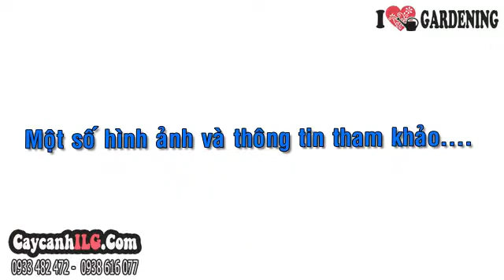Cây Mai Tứ Quý Gốc Lớn Tán Tròn (2m – Ms: 05831)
Xem tất cả Cây Mai Tứ Quý Gốc Lớn Tán Tròn (2m – Ms: 05831) tại

Mai tứ quý tên khoa học là Ochna atropurpura, được gọi tên là mai đỏ, khi chuẩn bị trổ bông, hoa có màu đỏ, đến khi nở hoa màu vàng. Cây mai tứ quý ra hoa quanh năm, thường trồng  trang trí sân vườn.
Chiều cao cây (cây giống hình ảnh): 2m

Tất cả thông tin, cách chăm sóc và giá Cây Mai Tứ Quý Gốc Lớn Tán Tròn (2m – Ms: 05831) tại